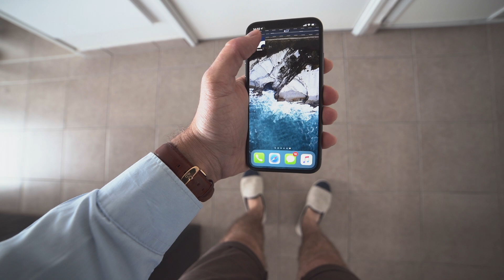Bordeaux & Arcachon - Printemps 2019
1 minute de voyage entre Bordeaux et Arcachon.

Grâce à l'application Omio, j'ai pu réserver mon voyage au départ de Bayonne, direction Bordeaux en bus, puis suivi de Arcachon en train.
3 jours d'aventures condensés en 1 minute.

Prêt pour de nouvelles aventures, vous venez avec moi ?

DJI OM 5 :
GoPro 9 :
Insta 360 Go 2 :
Aputure Light 120d II :
Mini Dôme Aputure :
Micro directionnel RODE :